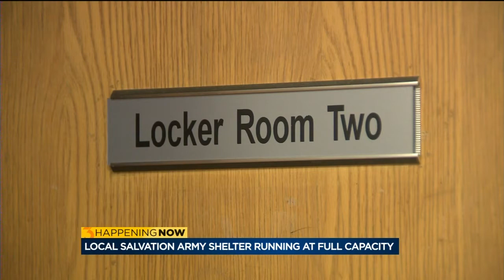Salvation Army shelters reach capacity as temperatures plummet once again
As the temperature drops across Wisconsin, the Salvation Army's shelters fill up. The Salvation Army of Dane County has been running at capacity for the past few weeks.